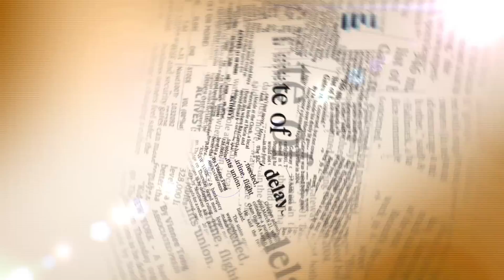توقيف شقيق بوانو من قلب البرلمان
وجهت كونفدرالية نقابات صيادلة المغرب رسالة الى وزير الصحة تدعوه الى التدخل العاجل لتوفير لقحات الانفلونزا وتلقيح المواطنين على مستوى الصيدليات لإنجاح حملات التلقيح وتسهيلا لولوج المواطنين للقاحات وحماية لهم من الامراض,